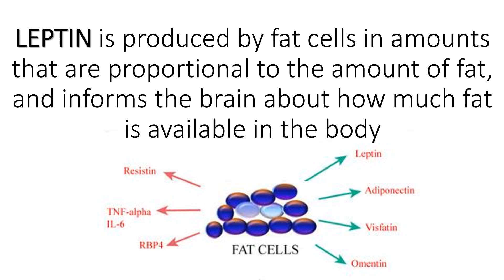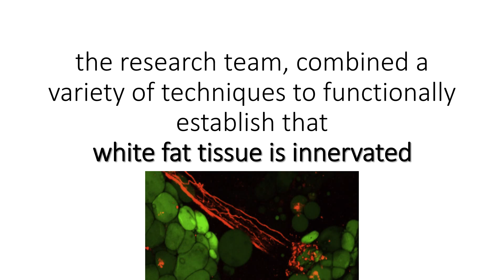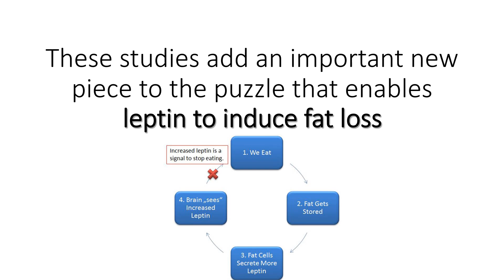How Brain Controls Your Body Weight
Weight is controlled by the hormone leptin which acts in the brain to regulate food intake and metabolism. Low leptin levels increase appetite and lower basal metabolism, whereas high leptin levels blunt appetite and promote fat breakdown. This result provides new hopes for treating central leptin resistance, a condition in which the brains of obese people are insensitive to leptin. These studies add an important new piece to the puzzle that enables leptin to induce fat loss. This opens up new ray for developing novel anti-obesity therapies.